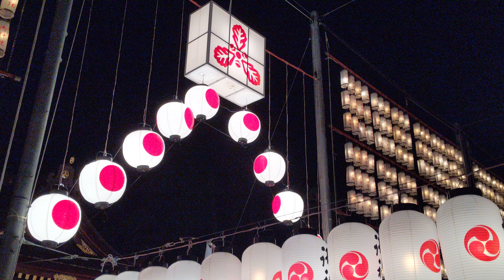多賀大社 万灯祭